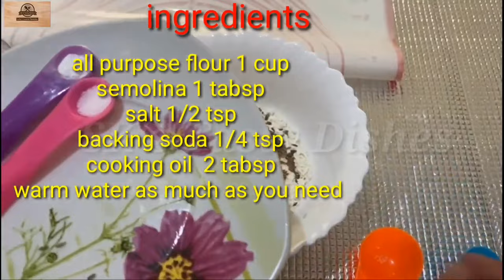Pinwheel Samosa Recipe | Potato Pinwheel | With English Subtitles | Sk's Tasty Dishes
Asalamoalikum Everyone!
I hope you will find the recipes really easy and will try it yourself at home. Don't forget to miss the next coming videos.
Take Care,
Allah Hafiz.